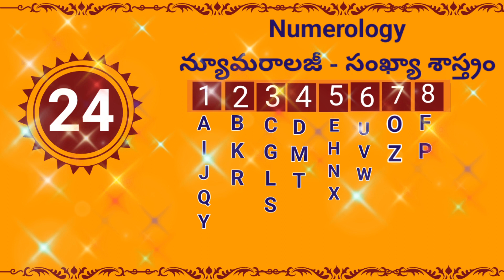వీరు అపర కుబేరులు సుఖపడడం కోసమే పుట్టారు... కలలో కూడా ఊహించని ప్రమాదాలు జాగ్రత్త...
వీరు అపర కుబేరులు సుఖపడడం కోసమే పుట్టారు... కలలో కూడా ఊహించని ప్రమాదాలు జాగ్రత్త...@Skandhansh